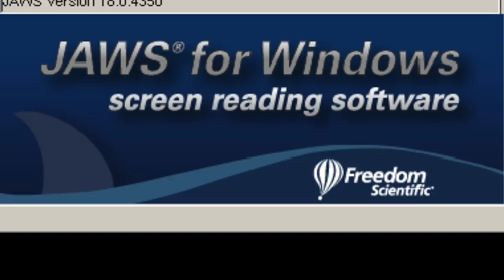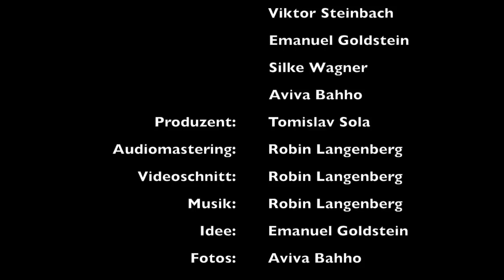Hörmich Podcast 2018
Blinde und Sehbehinderte Menschen berichten über ihre Eindrücke von der Hörmich 2018.
Quellen:

Beteiligte:
Tomislav  Sola (Reporter), sowie Bearbeitung, Ton und Schnitt
Emanuel Goldstein,
Robin LangenbergTon, Musik, Schnitt
Viktor Steinbach,
Ohrenkneifer,
Dietmar Wunder,
Santiago Zießmer,
Claudia Urbschadt-Mingues
Sebastian Breidbach